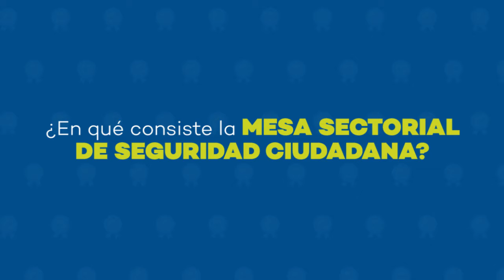Feria de experiencias: El Ministerio del Interior, la certificación y la seguridad ciudadana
🎥El asesor del viceministerio de Seguridad Pública del Ministerio del Interior, el coronel Carlos Velásquez, presentó en nuestra Feria de Experiencias los avances de la elaboración de la norma de competencias que permitirá la certificación de los secretarios técnicos de los comités de seguridad ciudadana. Y en esta entrevista, nos cuenta por qué asumieron este compromiso de evaluación para seguir ofreciendo un servicio de calidad al país.